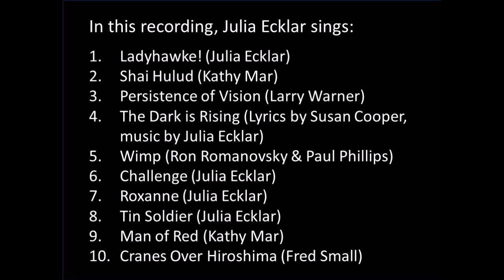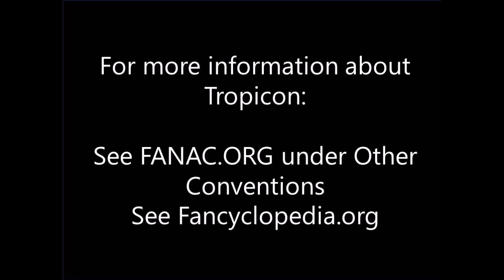Tropicon 8 (1989) – Julia Ecklar in Concert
Julia Ecklar was the special filk guest at Tropicon 8, held in Dania, Florida, in 1989. This recording captures her concert at the convention, and includes 10 songs (of which Julia wrote four). The last song is beautifully signed by Linda Melnick. In the 1980s and early 1990s, Julia was a sought-after filk performer at science-fiction conventions worldwide. As a published author, her skill with words is very evident in the songs she writes. Filk songs are often strong on narrative, and you’ll notice that a number of these are about science fiction novels that were popular at the time. If you’ve read the books, the impact of the songs is increased, but they are enjoyable even if you haven’t. Can you identify the novels? Because Tropicon didn’t officially sponsor filk guests, the local community raised money to bring in one filk guest for each Tropicon. Concerts like this were held as a benefit for those who had donated. For more information on Fan History and Tropicon, see FANAC.org and Fancyclopedia.org

Introduced by Francine Mullen, in this recording, Julia sings:
1. Ladyhawke! (Julia Ecklar) (1:30)
2. Shai Hulud (Kathy Mar) (5:22)
3. Persistence of Vision (Larry Warner) (10:32)
4. The Dark is Rising (Lyrics by Susan Cooper, music by Julia Ecklar) (16:11)
5. Wimp (Ron Romanovsky & Paul Phillips) (20:46)
6. Challenge (Julia Ecklar) (24:26)
7. Roxanne (Julia Ecklar) (27:38)
8. Tin Soldier (Julia Ecklar) (31:31)
9. Man of Red (Kathy Mar) (35:53)
10. Cranes Over Hiroshima (Fred Small), with signing by Linda Melnick (42:47)

Thanks to Michael Moricz for his work on the sound.